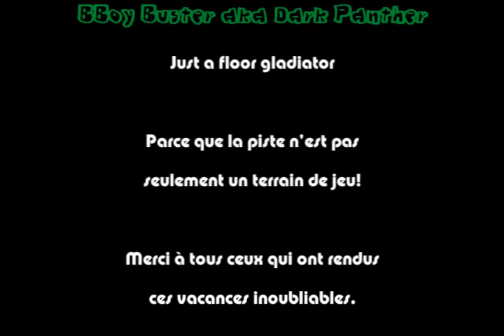Trailer Coralia Sousse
Tribute to the kids and young people that trained hard my choreography. This video is a trailer of several little shows I made in Tunesia (Coralia Sousse summer 2006).
Remerciements à tous ceux qui se sont entrainés dur sur mes choregraphies pour les différents spectacles dont des extraits sont présentés dans cette vidéo!